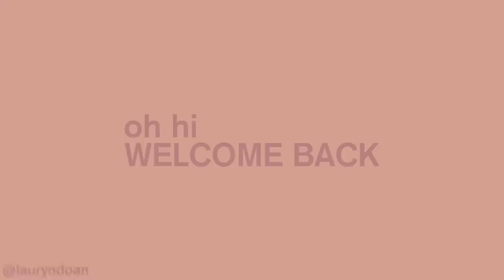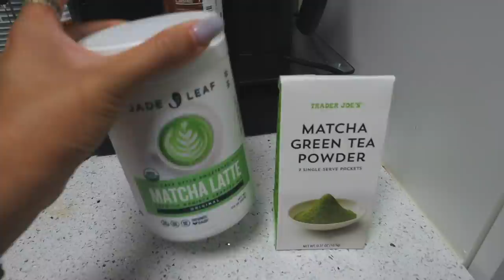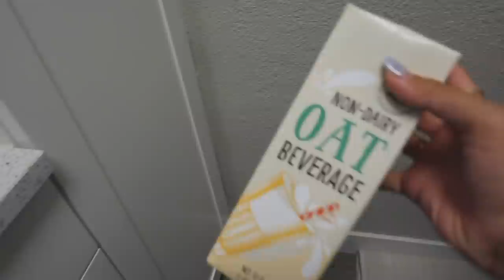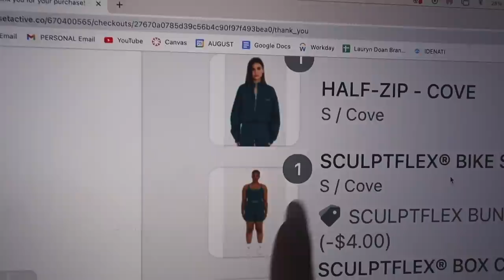VLOG: a couple days, unboxing lots of packages, new furniture, matcha recipes, new nails & more!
w h a t ' s - t h i s - v i d e o - a b o u t ? -- this is a VLOG: a couple days, unboxing lots of packages, new furniture, matcha recipes, new nails & more!